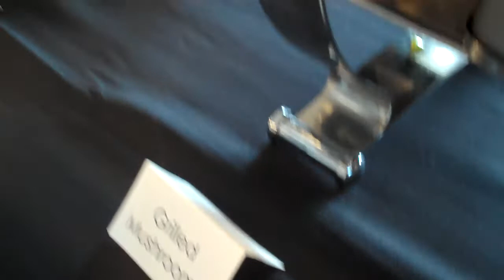The Odd Dog... Toledo Mud Hens Ultimate Hot Dog Challenge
Adam Ragle of the Odd Couple Sports Show assembles the perfect hot dog to be showcased in the Toledo Mud Hens Ultimate Hot Dog Challenge. The 2 with the most likes on their photo will make it to a home game August 26th where a champion will be crowned. Here you see Adam piecing together his Sistine Chapel of hot dogs that will crush the competition.